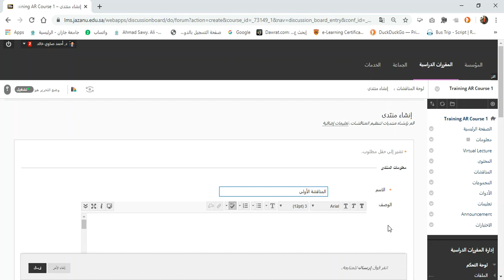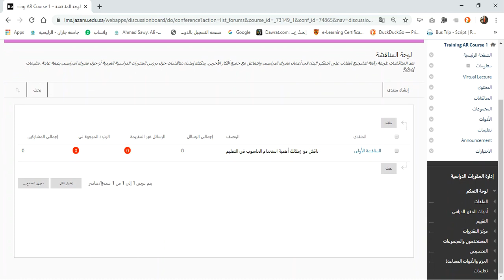كيفية التعامل مع المناقشات